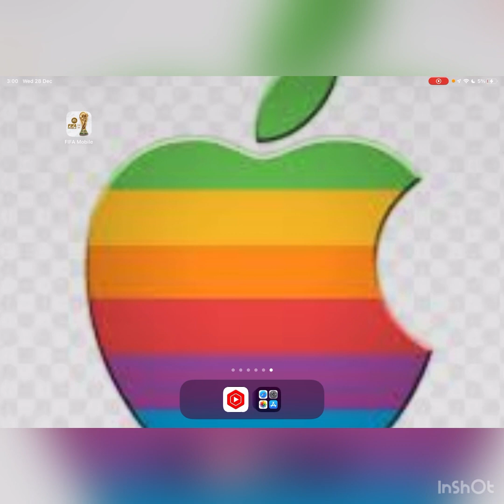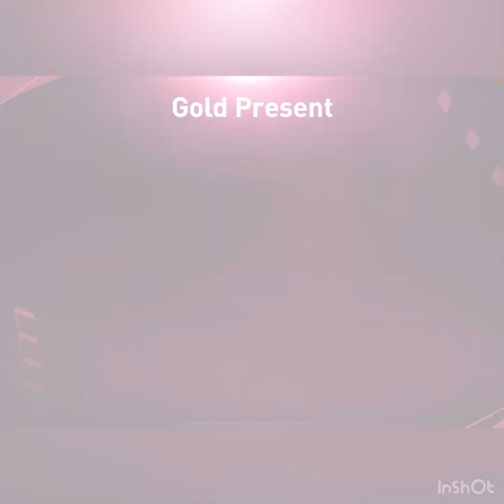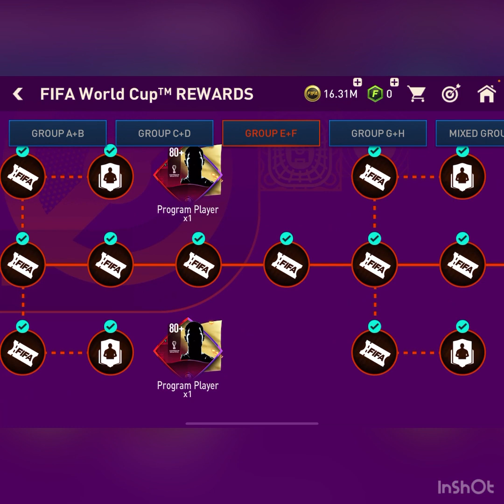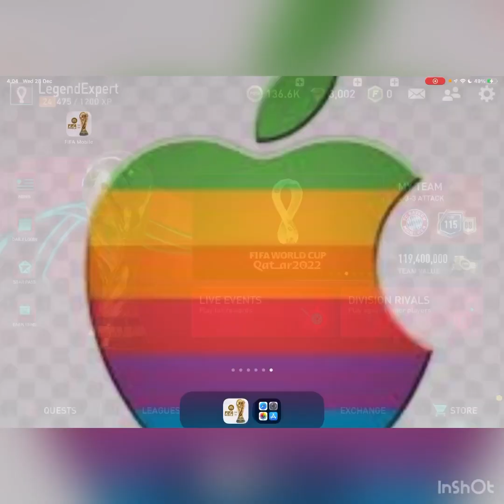Gameplay ( Leagues , Fifa World Cup event , Winter Fest , Squad Overview)